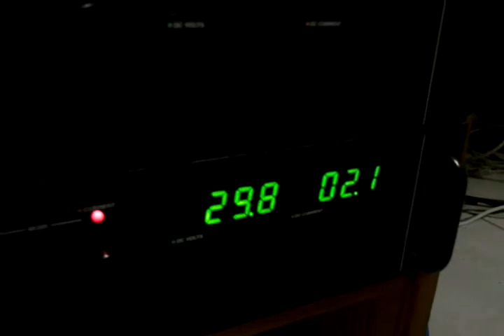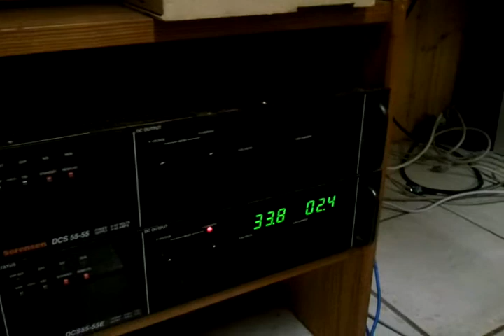Elektrokohle für die Shisha Reloaded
Hier wieder ein kleines Video über unsere Elektrokohle, diesmal nur in Handyqualität, aber so geht auch der Upload schneller. :)
Was wir diesmal für einen Trafo benutzt haben, seht ihr dann ja.

Wir freuen uns, wenn du uns auf unserer Homepage besuchst, uns bei Facebook ein "Gefällt mir" gibst oder uns bei Twitter folgst. Dann kannst du auch bei Diskussionen live dabei sein und Erfahrung, Tipps und Tricks mit anderen und uns austauschen.

Wir freuen uns über jeden Klick! Macht den Keller bekannt!